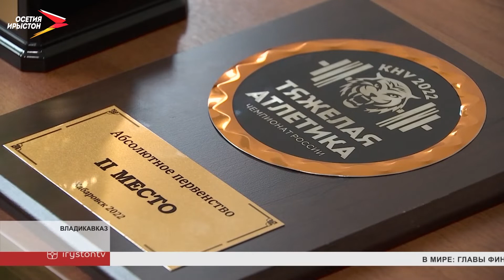Осетинские тяжелоатлетки завоевали золото и серебро на чемпионате России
В Хабаровске завершился чемпионат России по тяжёлой атлетике. На соревнованиях установили 29 новых рекордов страны. Две золотые и одну серебряную медаль привезли наши спортсменки. Для них это тоже, своеобразное достижение, они впервые выступали во взрослой категории.

Вместо лёгкого утреннего кофе, силовые упражнения со штангой. Это гораздо эффективнее помогает пробудиться ото сна и при этом оставаться в хорошей форме. Так тренируются североосетинские тяжелоатлетки. И подобная подготовка даёт свои результаты. На чемпионате России девушки ещё раз это доказали.

Мадина Келехсаева стала обладательницей золотой медали. По сумме двух упражнений - рывок и толчок - она подняла 216 кг.

А Зарина Гусалова завоевала серебро. Её суммарный результат составил 226 кг. Одержать победу помогли хорошая подготовка, вера в себя, а также правильные советы тренера. Но есть ещё один секрет. Выходя на помост главное не думать о победе.

Для обеих спортсменок это первые взрослые соревнования. И результаты действительно впечатляют.

Но времени на передышку нет. Девушки уже готовятся к следующим соревнованиям. И планы на них тоже грандиозные.